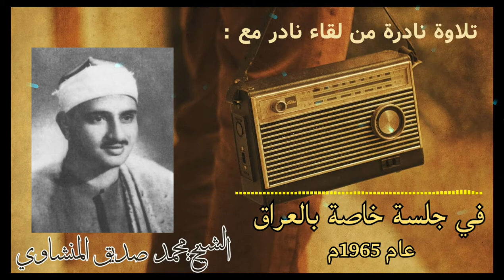تلاوة نادرة من لقاء نادر مع الشيخ محمد صديق المنشاوي في جلسة خاصة في العراق عام 1965م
رجاءاً_اشتركوا_بالقناة_وقوموا_بتفعيل_الجرس_ليصلكم_كل_جديد

وتشترك في القناة ( ✔ )

 وتفعل زر التنبيهات ( 🔔 )

🔺هذا الفيديو قد اخذ وقتا طويلا و جهدا كثيرا حتى يتم بنجاح...الرجاء ذكر المصدر اثناء اعادة النشر

# فيديو_نادر_لاول_مرة
 راغب مصطفی غلوش تلاوات نادرة ,
راغب مصطفی غلوش ایران ,
راغب مصطفى غلوش الرحمن ,
راغب مصطفى غلوش الاحزاب ,
راغب مصطفى غلوش ال عمران ,
 راغب مصطفى غلوش الاسراء ,
 راغب مصطفى غلوش الكهف ,
 راغب مصطفی غلوش ترتیل ,
 راغب مصطفی غلوش يا ايها النبي ,
 راغب مصطفی غلوش يوم نطوي السماء ,
 راغب مصطفى غلوش يس ,
 راغب مصطفی غلوش سورة يوسف ,
راغب مصطفی غلوش انما يريد الله ,
سورة يس

تلاوة عراقية

قرآن عراقي

قراءة عراقية

قراء عراقيين للقرآن الكريم

تلاوه عراقيه جميله

القراء العراقيين للقرآن الكريم

قرآن بصوت عراقی

قراءة القرآن بصوت جميل

تلاوه عراقيه

قراء القرآن العراقيين

تلاوه القرآن الكريم

قراء القرآن بصوت جميل

القارئ العراقي
قارئ عراقي

قراء العراق

قراء القرآن

تلاوه القرآن

تلاوات عراقية

قراء العراق للقرآن الكريم

قراءة القرآن الكريم

قراء عراقيين

القراءة العراقية للقرآن الكريم

قرآن عراقي

قرآن طور عراقي

التلاوة العراقية

قارئ القرآن

قراء قرآن عراقیین
قرآن کريم بصوت عراقي

اجمل تلاوة للقرآن الكريم في العالم

تلاوة

قارئ قرآن عراقي

قرآن كريم عراقي

القرآن الكريم عراقي

تلاوة عراقيه

قراءة عراقية جميلة

القرآن الكريم بصوت عراقي

قراءه عراقيه

احلی قاری قرآن

قرائه عراقیه قرآن

قرآن

اجمل صوت عراقي في القرآن الكريم

تلاوة جميلة
قراءه عراقيه للقرآن الكريم

قراءه قرآن

القرآن بصوت عراقي

قاری قرآن

احلی قرآن

صوت عراقي قرآن

قارء قرآن صوت جميل عراقي

قراءه القرآن

قراء القرآن الكريم

القارئ علي الخفاجي

القراء العراقيين

قارئ قرآن بصوت جميل

اجمل تلاوة قرآن

القراءة العراقية

تلاوة قرآن
قراء القرآن العراقيين القدماء

قراء قرآن

قرآن الكريم

قرآن بالطريقة العراقية

قرآن كريم طور عراقي

اجمل قراءة للقران الكريم في العالم

تلاوة قرآن بصوت جميل

تلاوه قرانيه

طور عراقي

قرآن بصوت عراقي جميل

قرآن قراءة عراقية

اجمل تلاوة عراقية

قراءة قرآن بصوت جميل

قرآن عراقي قديم

احلی تلاوه قرآن

تجوید عراقی

ترتيل عراقي

تلاوه قرآن بصوت جميل جدا

قرآن بصوت عراقي

قراء قرآن صوت جميل

قرآن بالطور العراقي

اجمل صوت قرآن عراقي

اجمل قارئ قرآن

اجمل قراءة قرآن

اصوات قراء قرآن جميله

تلاوة عراقية حزينة

تلاوة عراقية خاشعة

تلاوه قرآن

قارئ عراقي نبرة صوته فريدة جدا

قراءه قرآن الكريم

قرات القرآن بصوت جميل

قران صوت عراقي

اجمل تلاوه قرآن

اجمل صوت في القرآن الكريم عراقي

افضل قراء القرآن الكريم

تلاوة القرآن الكريم بصوت جميل

سورة البقرة طور عراقي

قرآن بصوت عراقي

قرآن الكريم بصوت عراقي

اجمل تلاوه القرآن الكريم

اجمل تلاوه قرانيه

اجمل صوت قارئ قرآن

اجمل قارئ قرآن عراقي

اجمل قارئ قرآن في العالم

اجمل قراء القرآن الكريم

احسن قارئ قرآن

احلى تلاوة القرآن الكريم

افضل القراء للقرآن الكريم

القاري

القرآن الكريم

القراء

القرآن الكريم طور عراقي